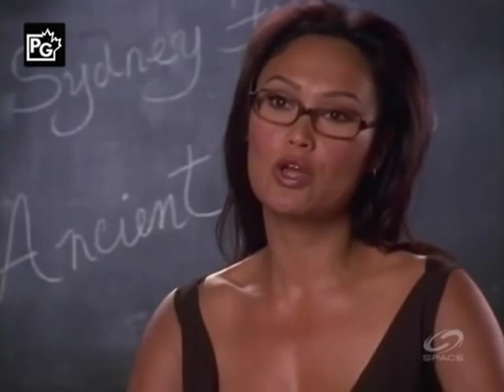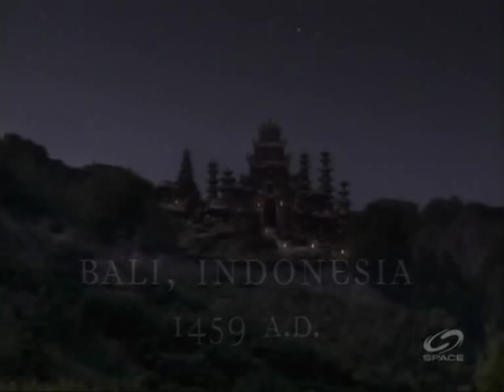Relic Hunter -- Mr. Right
Sydney (Tia Carrere) plans a romantic getaway with her former flame(Louis Mandylor) to Bail, Indonesia and is coerced into searching for an Indonesian artifact that will tell someone their true love.  Nigel (Christain Anholt) meets some interesting people in Singapore.

Starring: Tia Carrere as Sydney Fox, Christien Anholt as Nigel Bailey, and Tanja Reichert as Karen